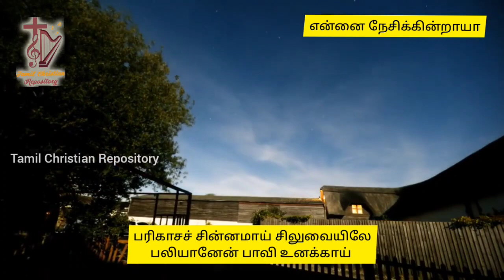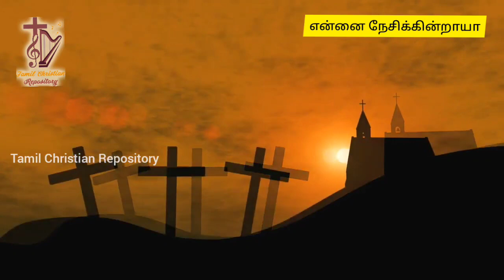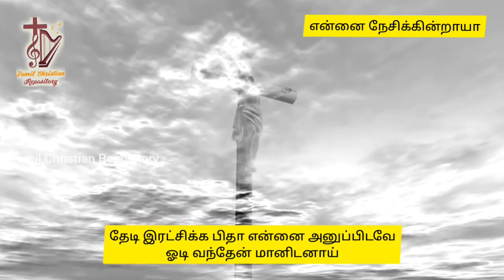என்னை நேசிக்கின்றாயா Ennai Nesikintraya Jesus songs in tamil Lent songs in tamil